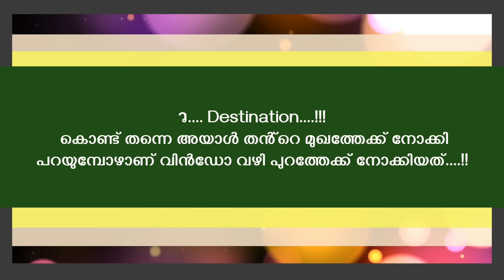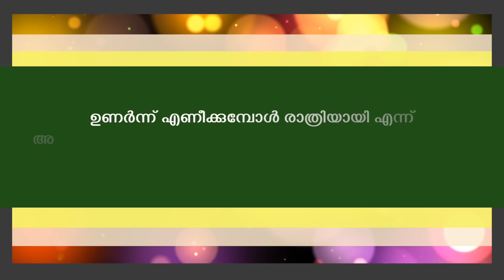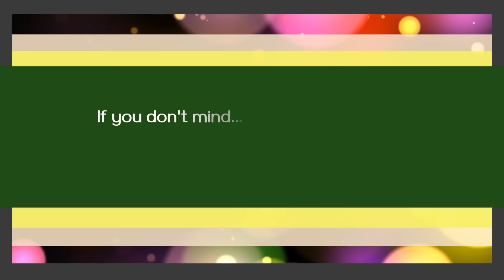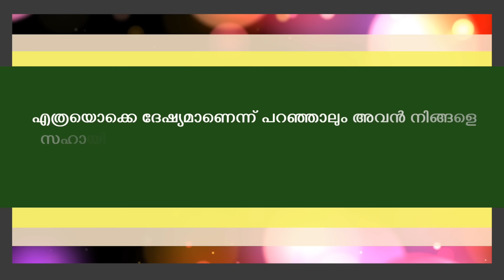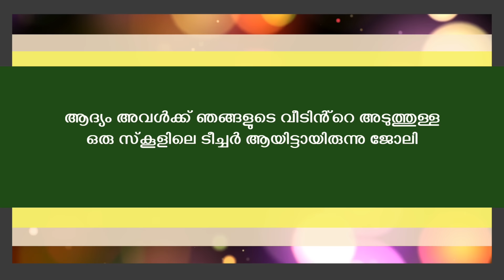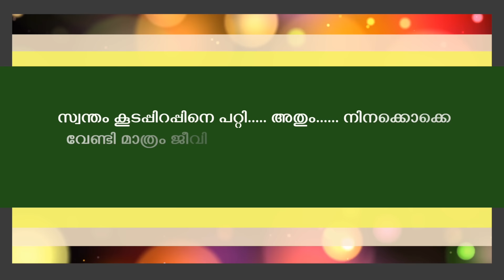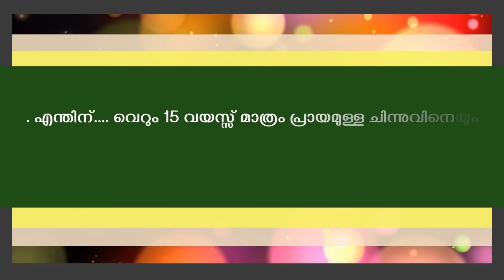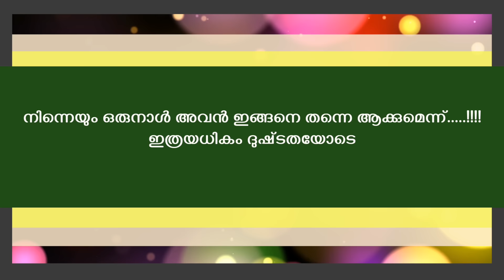തുളസിക്കതിർ - കട്ടക്കലിപ്പന്റെ പാർവതി- PART- 115 - Shahul Malayil - നീതയുടെ മുന്നിൽ അകപ്പെട്ട വിദ്യ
കോടീശ്വരനും അഹങ്കാരിയുമായ നായകനും, ഒരിഞ്ച് പിന്നോട്ട് പോവാതെ പൊരുതുന്ന നായികയും..

കട്ടക്കലിപ്പന്റെ പാർവതി
THULASIKATHIR